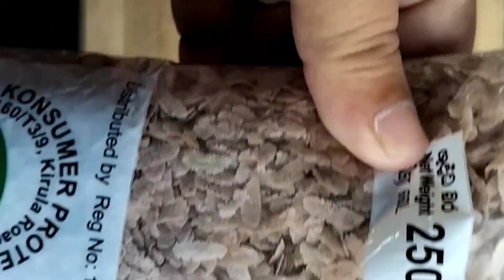උදේට හවසට හිතුන ගමන් හදල රස බලන්න පුළුවන් පෝෂණීය ආහාරයක් හදමුද? | Kitchen Queen | Rice flakes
Welcome to kitchen Queen.
Today 's Recipe is habalapethi

Ingredients -:
habalapethi
shredded coconut
sugar salt to taste